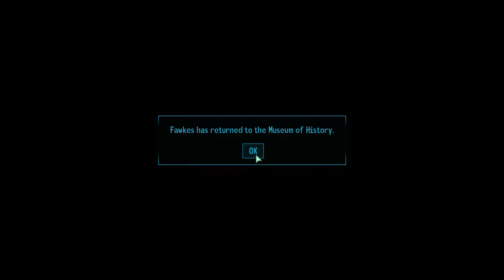Fallout 3 Playthrough Video No.43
Welcome to my playthrough of Fallout 3 Game of the Year Edition.

Fallout 3 follows the story of the "Lone Wanderer," the protagonist of the story who grew up in the safety of Vault 101 before leaving in a hurry to chase after his father. Although Vault 101 had remained closed for all of his life growing up, chaos ensued when his father decided to leave the vault and lives were lost. His childhood friend Amata, who was the Vault Overseer's daughter, helped him escape Vault 101 when it became clear that the Overseer intended to take the Lone Wanderer in for interrogation regarding his father's actions that had disrupted his absolute rule over Vault 101.

Staying in Vault 101 was no longer an option, and with his father, the only family he has, gone, the Lone Wanderer sets out into the Capital Wasteland in search of his father, and starts down a path that would make him a key figure in transforming the region.

As this is an open-world RPG and I'm not following the game in any particular linear fashion, I'll leave the same short description for each video and focus on playing and getting videos up rather than try and write down and sort what happens every video. So, just watch and enjoy the experience of someone playing if you have nothing better to do or if that's what you want to do. I'm not here to make a tutorial for every little quest or where to find some special item.

This video series will remain unedited for the sake of cutting the time needed to publish. It would be too monumental a task to make notes of everything I did each session in an open-world RPG and organize it into a narration type of description. Includes random commentary from me, as always. Find the rest of the videos in this series on this playlist!